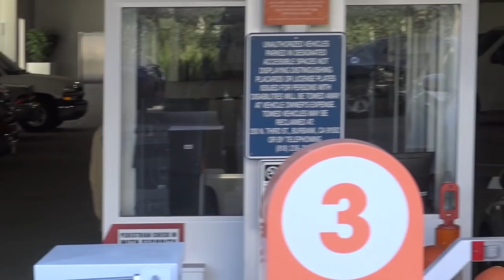Triggered Sidewalk Monitors Barking Orders & Demanding To Know What We Are Doing-1st Amendment Audit